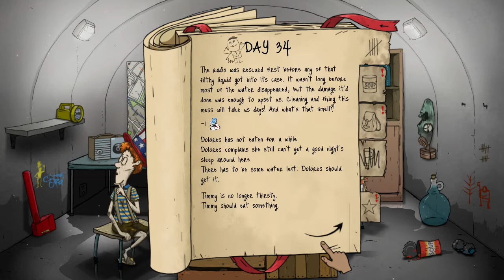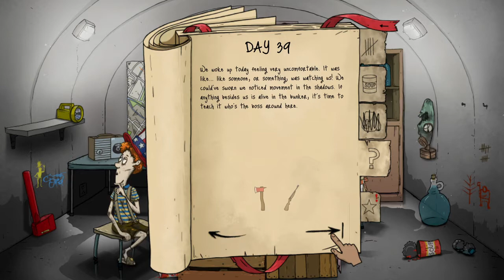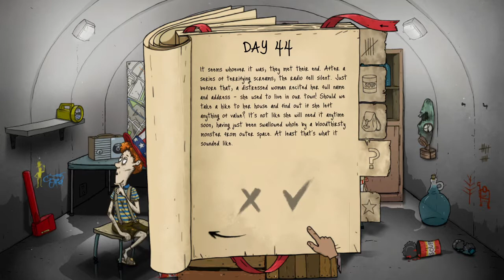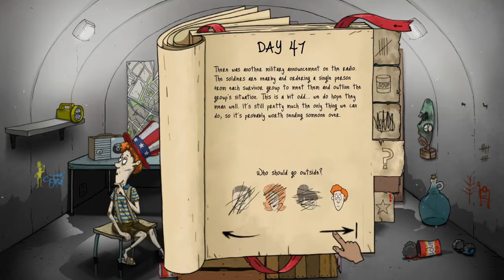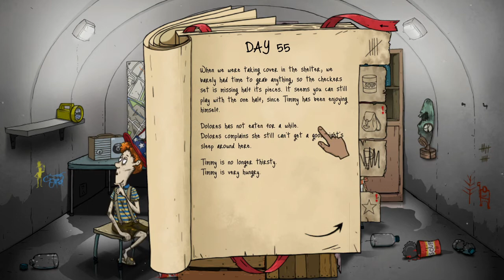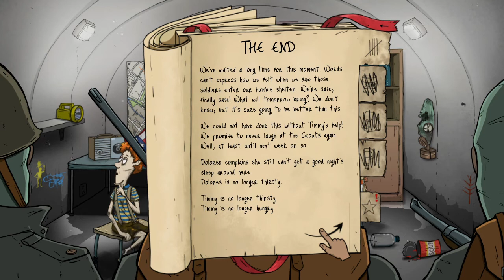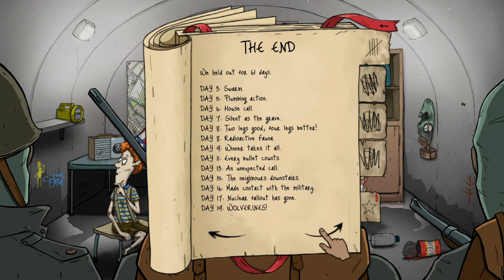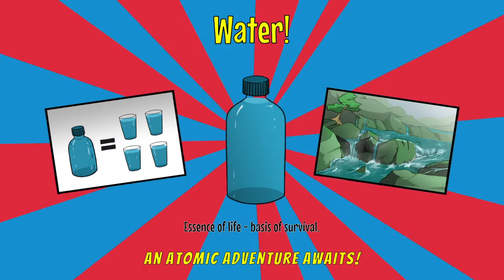To Timmy or Not To Timmy: 60 Seconds! Reatomized Ep. 36